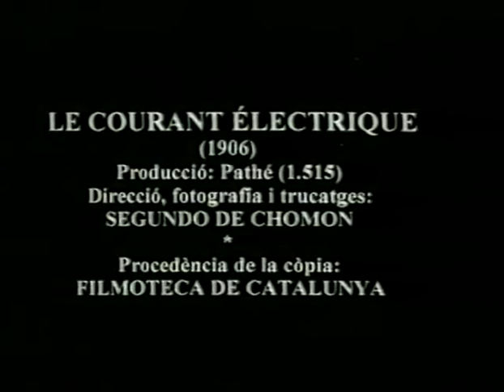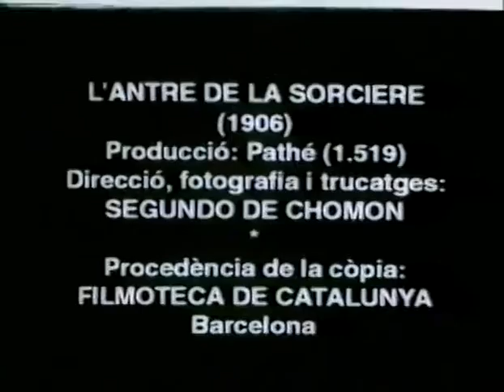Silent Film - Le Courant Eléctrique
Produced by Spanish film director Segundo de Chomón.
Year: 1906